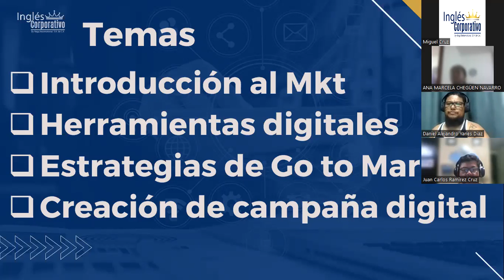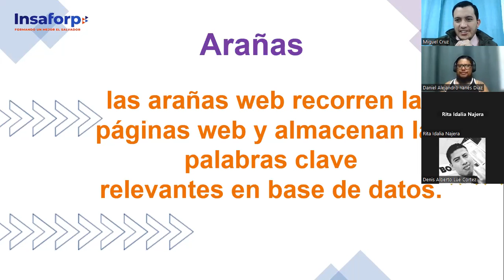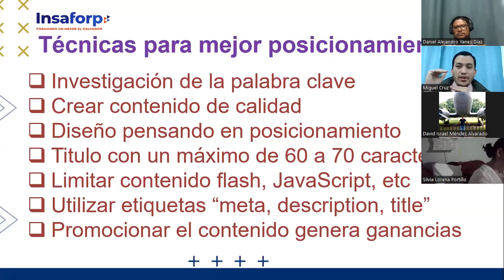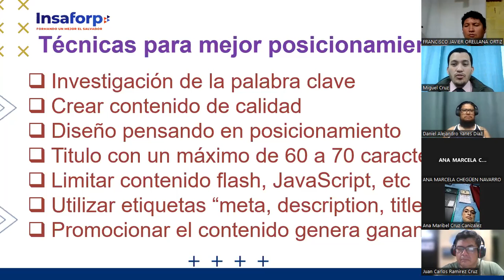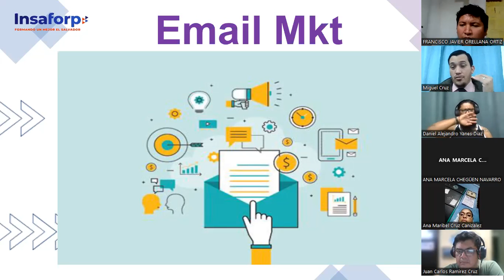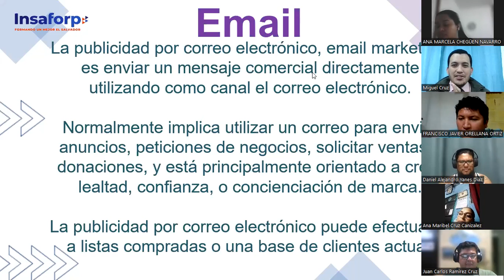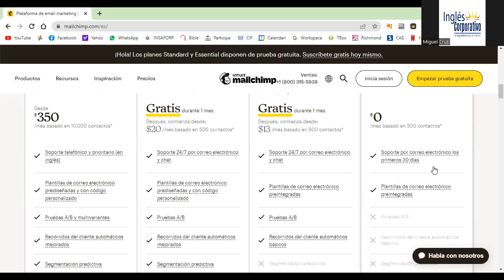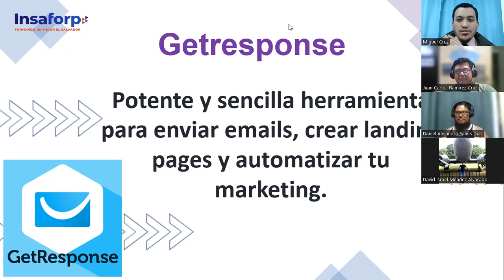CLASE 4-17-02-2023-MKT-01-8-9-PM-02-23-CRUZ-SOCIAL MEDIA